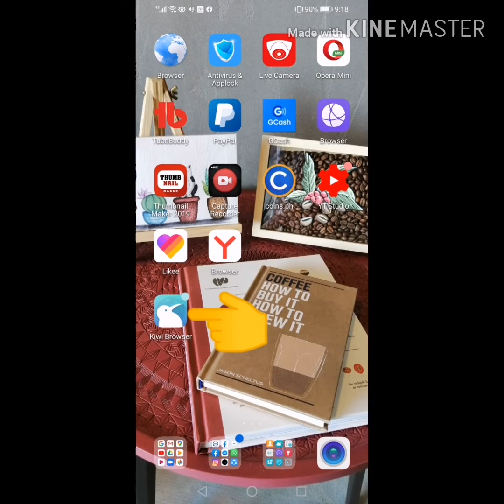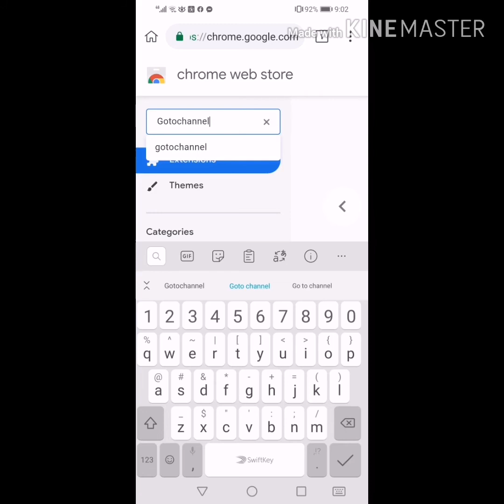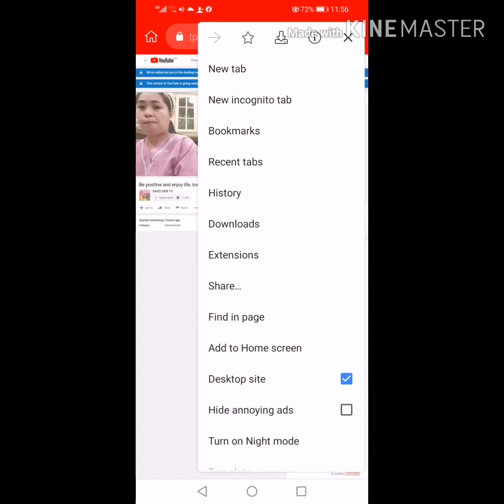Paano mag go to channel gamit ang cellphone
Guys Sana nagustohan nyo ang aking video tutorials at sana na katulong sa inyo.